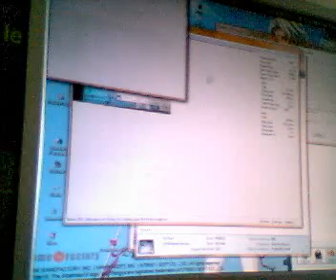Out Of Control Lv. 57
J'arrive enfin a finir cette #~%£$* de musique :D par contre c'est pas du random, j'arrive meme pas a faire 100 combo en random et j'eclate bien avant la fin xD.
Le tout sur O2Mania, et désolé pour la qualité, c'est pris avec ma webcam toute pourri :(